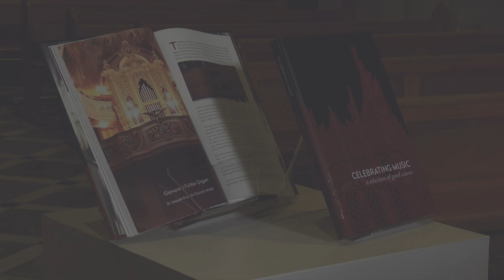PUBBLIKAZZJONI ĠDIDA DWAR RESTAWR TA’ 12-IL ORGNI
ONE.COM.MT • Tnieda l-ktieb Celebrating Music, li fih jinkludi x-xogħol ta’ restawr fuq tnax-il orgni mill-mija u erbgħin li nsibu fil-gżejjer Maltin, li wkoll jitfa’ dawl fuq il-mekkaniżmu ta’ dan l-istrument mużikali.

Celebrating Music – A selection of good causes, ktieb li fih jiġbor parti minn patrimonju rikk ta’ orgnijiet li nsibu f’pajjiżna. Fil-fatt, f’Malta u Għawdex insibu mal-140 orgni li jmorru lura sas-seklu 16.

Dan il-ktieb ippubblikat minn Heritage Malta jiġbor fih 12-il proġett li saru permezz tal-Fond għall-Kawżi Ġusti, li mhux biss jagħti spjegazzjoni tar-restawr, iżda jixħet dawl fuq il-mekkaniżmu tal-istrument mużikali li nsibu f’diversi knejjes.

Waqt it-tnedija tal-ktieb li saret fil-Knisja Parrokkjali ddedikata lil San Ġużepp fl-Imsida, bl-orgni fl-isfond, Godwin Vella, li huwa nkarigat mill-pubblikazzjonijiet ta’ Heritage Malta spjega dwar l-importanza ta’ din il-pubblikazzjoni li tippreserva l-patrimonju kulturali.

GODWIN VELLA
MANAGER TAL-IPPUBBLIKAR TA’ HERITAGE MALTA
 “L-iskop tal-pubblikazzjoni kien biex jiddokumenta l-proċess u biex iqajjem kuxjenza, għarfien dwar l-importanza ta’ dan il-patrimonju. Huwa patrimonju rikk ħafna li jmur lura mijiet ta’ snin. F’Malta għandna patrimonju tal-orgnijiet kemm bħala firxa ta’ numru kif ukoll ta’ żmien għaliex imur lura ’l fuq minn 500 sena.”

Il-ktieb Celebrating Music jsegwi l-ewwel publikazzjoni Conserving Art, li fih jiġbor xogħlijiet li saru mill-Fond għall-Kawżi Ġusti.

Iċ-Charman tal-Fond għall-Kawżi Ġusti, Mario Cutajar qal li din il-publikazzjoni tmur lil hinn minn informazzjoni fuq ir-restawr, imma jidħol f’aktar dettall dwar l-istorja tal-orgni f’pajjiżna.

MARIO CUTAJAR
CHAIRMAN TAL-FOND GĦALL-KAWŻI ĠUSTI
“Fil-ktieb ma ssibx biss kif sar ir-restawr ta’ dawn l-orgnijiet, għandek tnax-il orgni, tnax-il proġett, 8% tal-patrimonju nazzjonali fejn jidħol l-orgnijiet u mhux qed ngħidu biss l-istorja, mhux qed ngħidu biss x’sar bħala restawr, imma anke kif jaħdem orgni, l-iġgant tal-istrumenti mużikali li meta jitħaddem, minkejja l-kobor tiegħu joħroġ ħoss delikat li permezz tiegħu jkun qisu qed jimita orkestra sħiħa.”

Għat-tnedija attendew il-Ministru għall-Ekonomija Silvio Schembri u l-Ministru għall-Finanzi Clyde Caruana.

Il-Ministru Schembri fakkar kif fl-aħħar snin dan il-fond investa mal-għaxar miljun ewro f’numru ta’ proġetti, filwaqt li l-Ministru Caruana saħaq li dawn il-proġett huma wkoll xhieda ta’ kontabilità ta’ fondi pubbliċi.